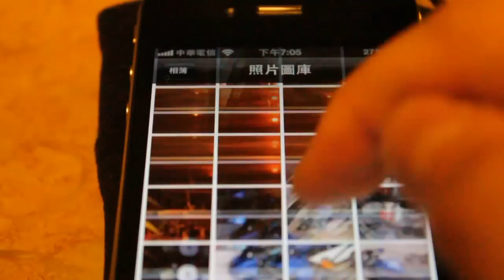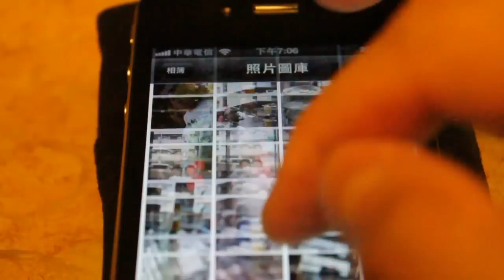IPhone4 open photo library (14369 pics inside )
一口氣開啟1萬4千多張照片的瀏覽照片速度